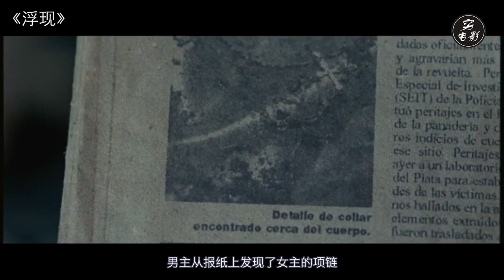【穷电影】诡异照片只有时间没有图案，时间一到，恐怖的图案就会显现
诡异照片只有时间没有图案，时间一到，恐怖的图案就会显现